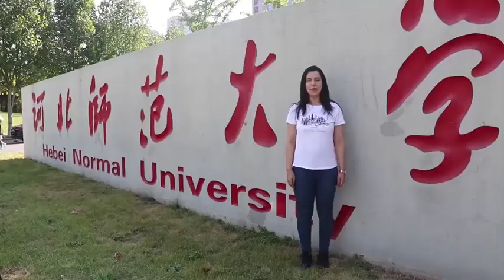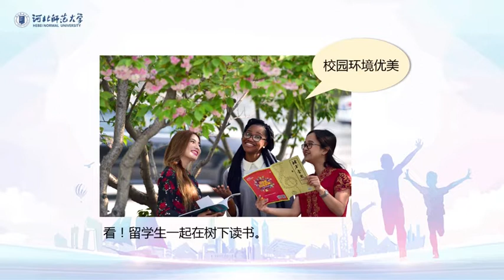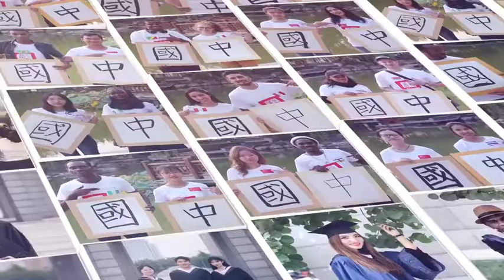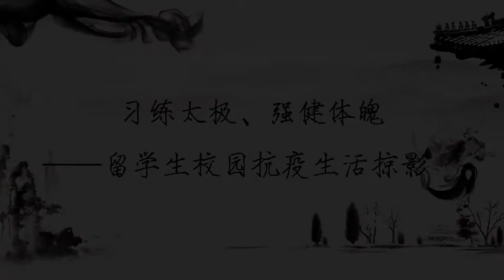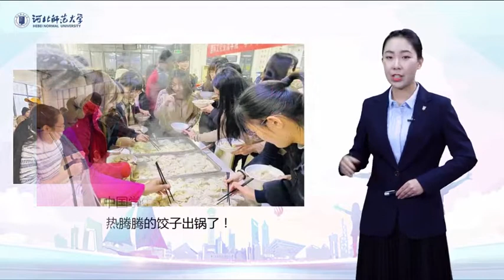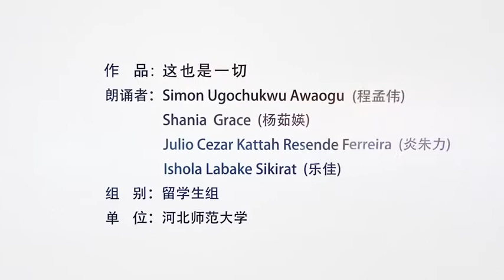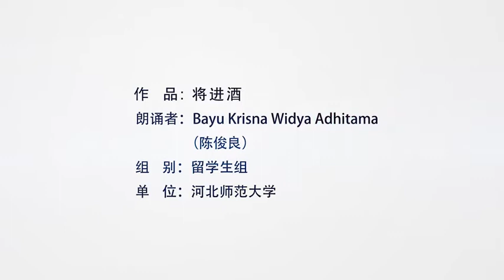International Student‘s Life 留学生活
► Full Playlists "Enjoying Learning Chinese：“Chinese Bridge” Indonesian Delegation Online Program 学汉语 品中国——“汉语桥”印度尼西亚学生线上团组项"